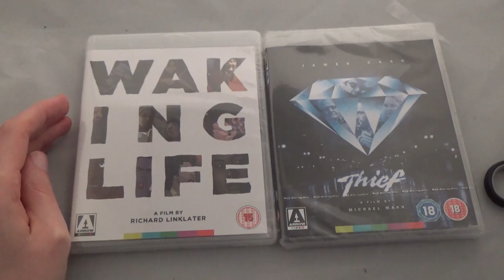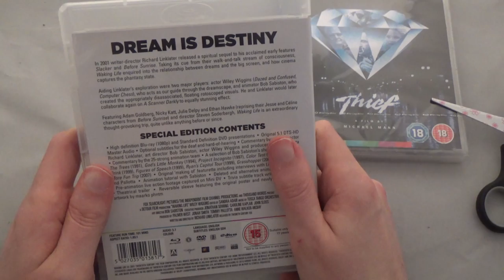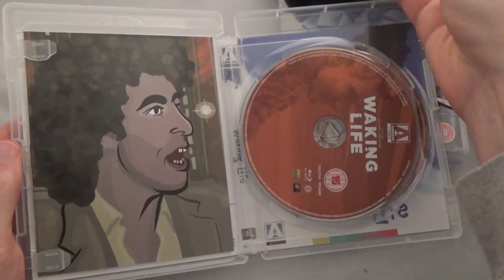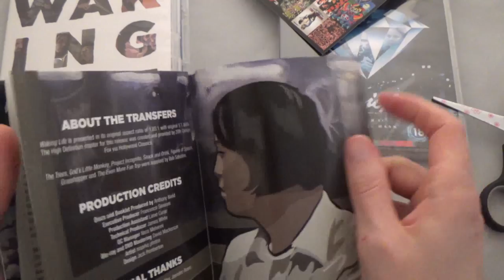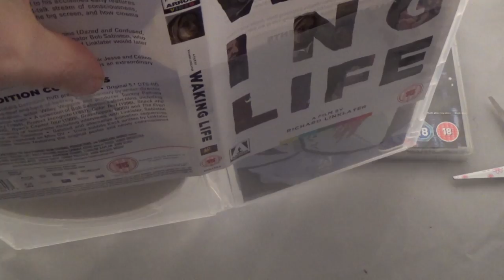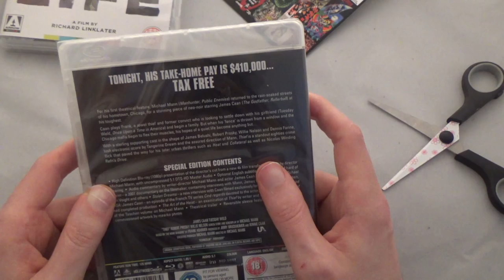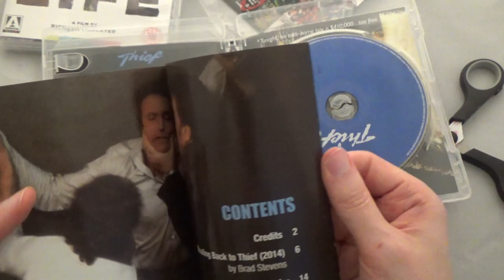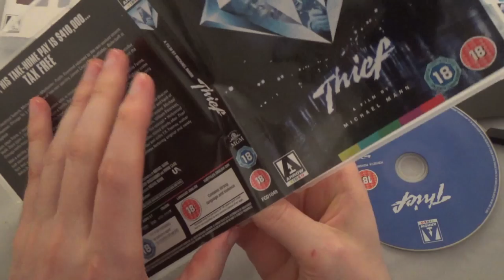Arrow Video Sale Buys: Waking Life & Thief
I look at Richard Linklater's Waking Life & Michael Mann's Thief